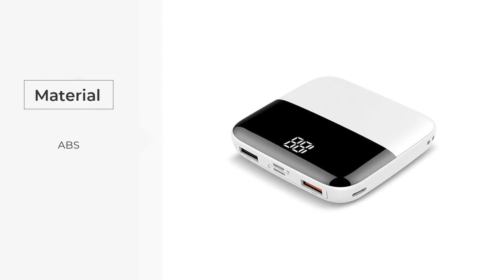power bank facts that will increase your revenue by 14% in 2022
Get started today  ► power bank facts that will increase your revenue by 14% in 2022.

We will tell you about power bank facts that will increase your revenue by 14% in 2022 and are enthusiastic to share everything we know about power bank facts that will increase your revenue by 14% in 2022 with our viewers!

We have our own factory located in Dongguang, Guangdong Province, with convenient transportation network connect to the major export cities，like Shenzhen, Dongguan, Hongkong.

We have more than 12 years' experience in factory production. Our company has great potential to be bigger and stronger. Also, we have a strong R&D team which can design the new products based on customers’ requirements or feedbacks.

Our well-equipped facilities and excellent quality control throughout all stages of production enable us to present the high-quality products. High-quality products, considerate after-sale service and customers’ satisfaction help us to enjoy a high reputation and to be greatly appreciated in a variety of different markets throughout the world. Our sales network is reaching Europe, America, Asia and so on.

We are looking forward to establishing long-timer business relationships with new clients in the future.